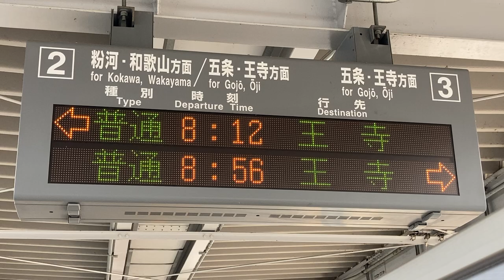JR西日本 橋本駅 ホーム 発車標(LED電光掲示板) その2